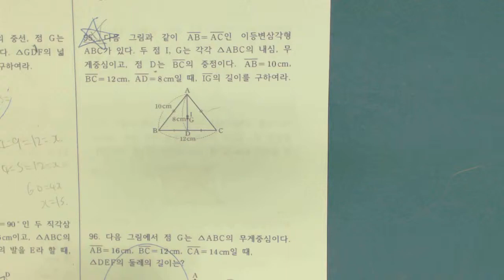중2 삼각형의 무게중심 95